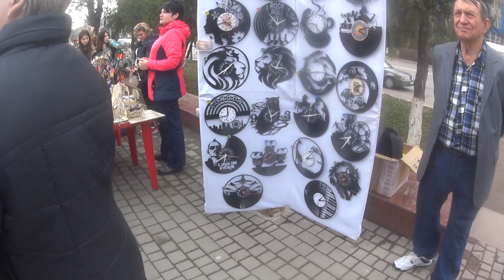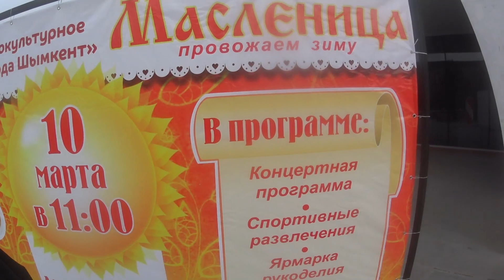Масленица в Шымкенте 10.03.2019